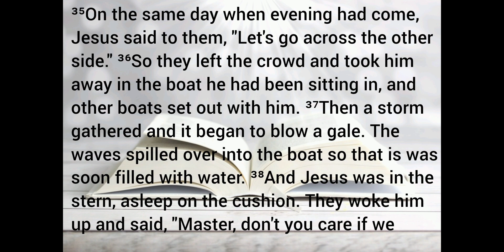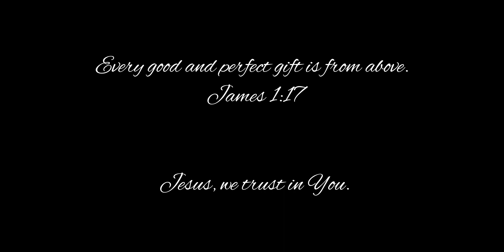The Gospel for Today ~ January 27, 2024 ~ Saturday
It's boundless to start and end our day with our omnipotent, omnipresent and omniscient God. Everytime we open our eyes each morning, we get to see God's undying LOVE for us. For everyone, young and old, and for those attending Holy Mass everyday, isn't it awe-inspiring to read the Holy Gospel in advance?

♥︎ The world would be a nicer place if everyone had the ability to LOVE as unconditionally as a dog. ~M.K. Clinton

♥︎ Let the morning bring me word of Your unfailing LOVE, for I have put my trust in You. Show me the way I should go for to You I entrust my life. ~ Psalm 143:8

♥︎ But ask the beasts to teach you, the birds of the air to tell you, the plants of the earth to instruct you, the fish of the sea to inform you. ~ Job 12: 7-8

♥︎ Every good and perfect gift comes from above, from the Father of Light, in whom there is no change or shadow of a change. ~ James 1: 17

Get your daily dose of gospel readings, God's Word and spiritual inspiration 📖

Photos:
Shepherd Jesus Christ lovingly caring for a missing lamb during sunset by freepik
Holy Bible by pixabay
2024 Dawn Sunlight Road by pixabay
Puppy as 'Dusk Theo C.B.'

Scripture:
Christian Community Bible